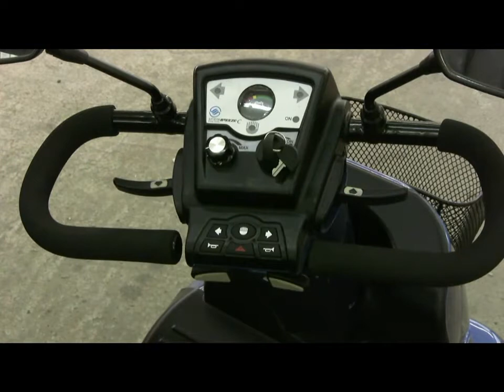ΕΥΘΥΜΙΟΥ Ο.Ε. ΟΡΘΟΠΑΙΔΙΚΑ ΙΑΤΡΙΚΑ ΤΗΛ 2410 555200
ΗΛΕΚΤΡΟΚΙΝΙΤΟ ΑΝΑΠΗΡΙΚΟ ΑΜΑΞΙΔΙΟ
 Breeze C - The new mid size mobility scooter.